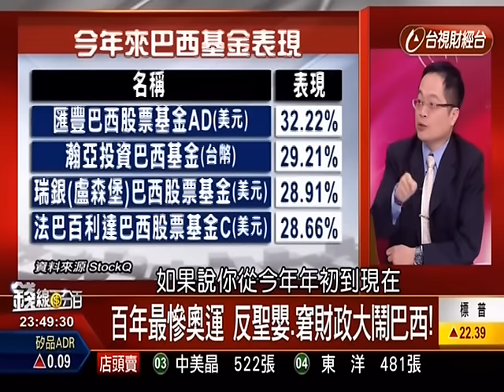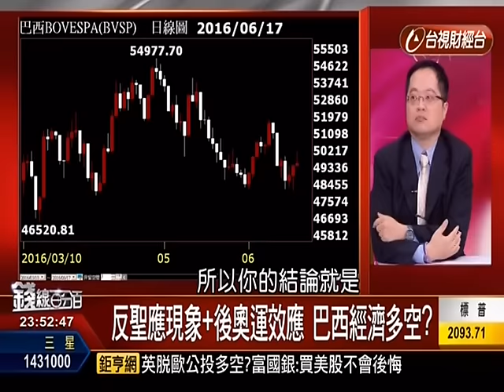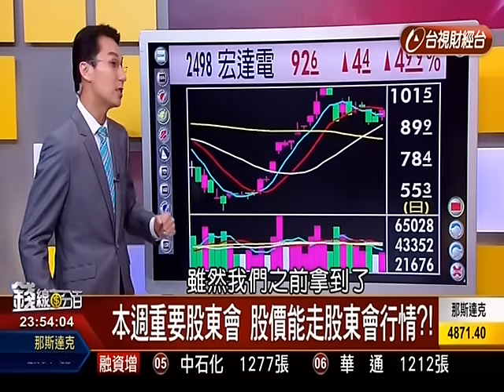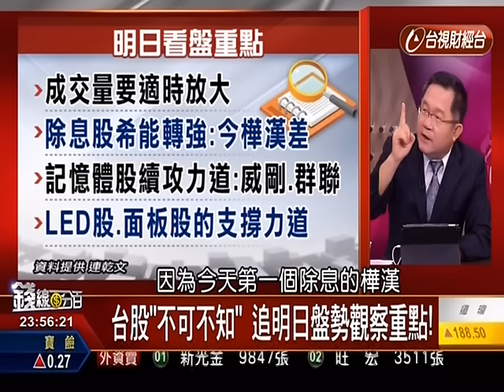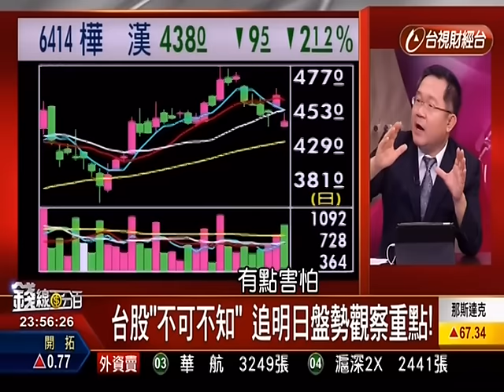20160620【錢線百分百】-胡睿涵主持 獲利百分百 part 3 ( 李雯珂 )